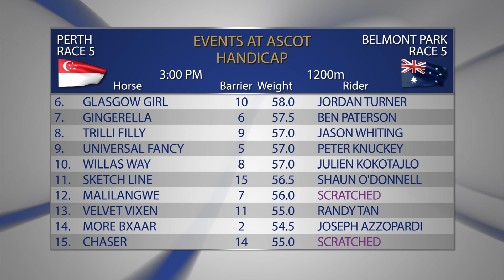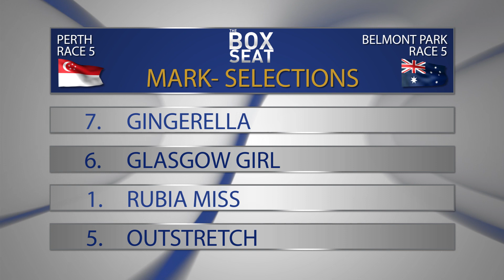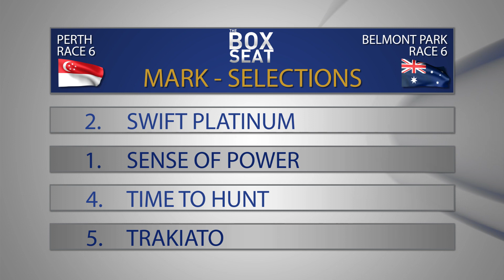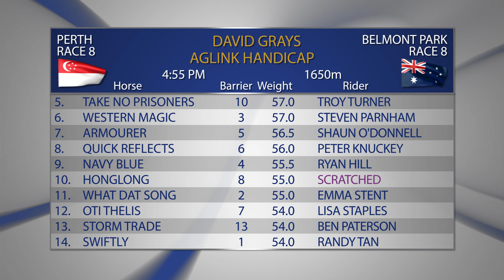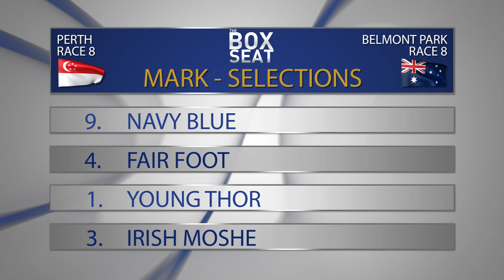The Box Seat 25/07/2018 Part 2